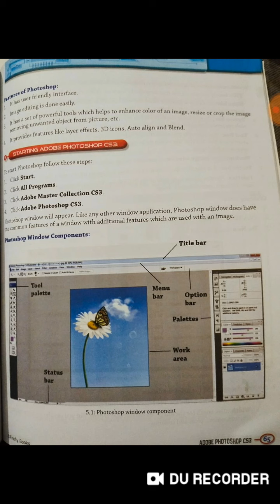CBSE_class 8_computer_chapter 5_adobe_photo shop_starting_photo shop